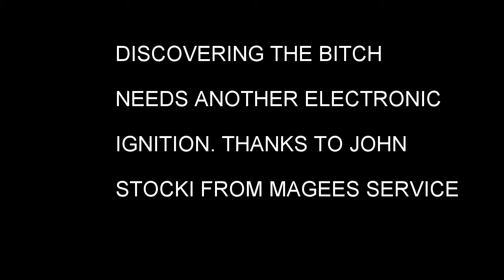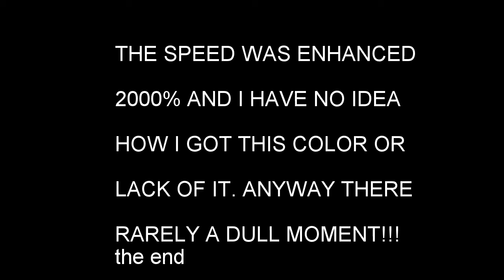THANKS TO MAGEE SERVICe We NOW KNOW THE ELECTRONIC ignition is BROKE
THANKS TO MAGEE SERVICR ER NOW KNOW THE ELECTRONIC IS BROKE